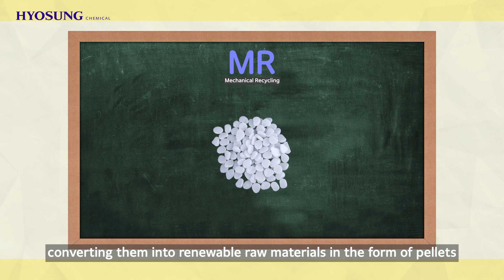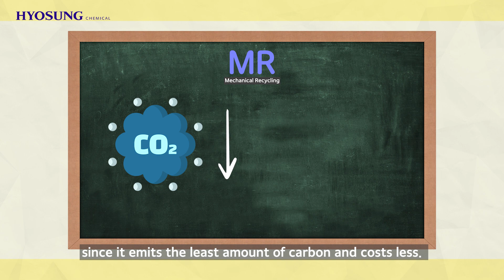Chemical Recycling of Plastics for the Future- PCR Process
PCR stands for Post-Consumer Recycled material or Post-Consumer Resin.

PCR plastic is made from recycled plastic that can be widely recycled and then reprocessed into a resin, used to create new packaging. Giving packaging a second life, this process reduces the amount of plastic waste.

Join us on our sustainable journey and learn how our PCR plastic and sustainable innovations are kinder for our Earth.